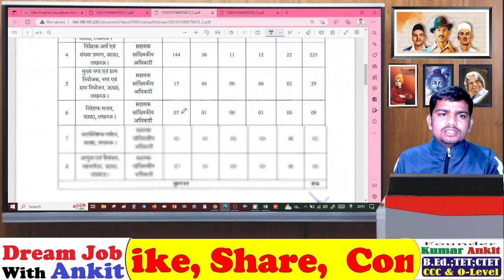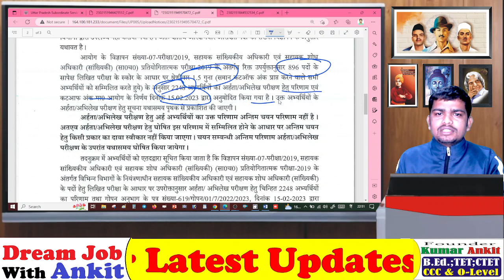Result जारी।UPSSSC Assistant Statistical Officer Result Kaise Dekhe | UP ASO CUT-OFF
Assistant Statistical Officer & Research Officer Result 2022